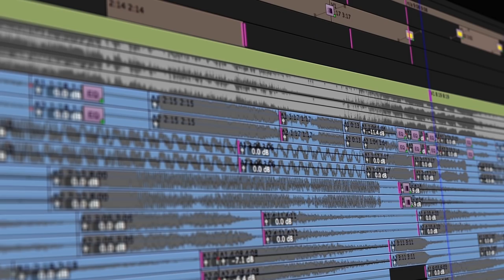Making The Cut: Tim Porter Talks Working With Avid on “Game of Thrones”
For someone who admits that he “never wanted to become an editor, I fell into it,” Tim Porter has amassed a pretty formidable list of editing credits over the last decade – including long-running TV series Shameless, Doctor Who and, most recently, Game of Thrones.